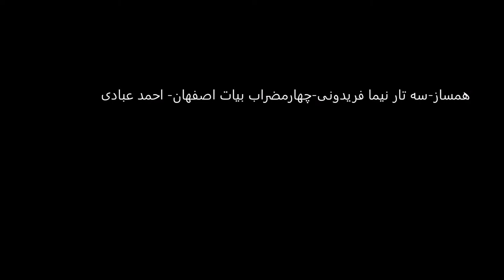سه تار نیما فریدونی چهارمضراب بیات اصفهان احمد عبادی